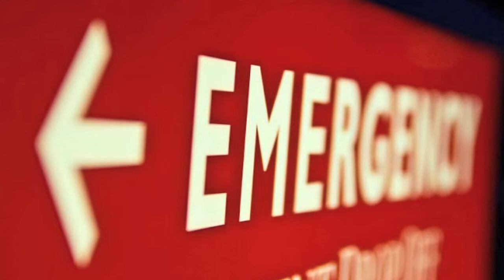Can I go to jail for "leaving my pet in my car" in Nevada? NRS 574.195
Top Las Vegas criminal defense attorney explains the Nevada crime of leaving a cat or dog in a car.

IS IT ILLEGAL TO LEAVE YOUR PET IN YOUR CAR IN NEVADA?

NRS 574.195 prohibits leaving a dog or cat in an unattended vehicle in Nevada if the weather conditions are so harsh that it jeopardizes the safety of the animal. Exceptions to this Nevada law include when you are hunting or training animals.

Violating NRS 574.195 is a misdemeanor in Nevada carrying up to 6 months in jail and/or up to a $1,000 fine. Prosecutors may be willing to dismiss or reduce the charges in Nevada if the pet was left in the vehicle for a short time, if the weather was not that harmful, or if there was a medical emergency.

Las Vegas Defense Group represents clients all throughout Nevada including Las Vegas, Henderson, Washoe County, Reno, Carson City, Laughlin, Mesquite, Bunkerville, Moapa, Elko, Pahrump, Searchlight, Moapa Valley, Goodsprings, Boulder City, North Las Vegas, Beatty, and Tonopah.